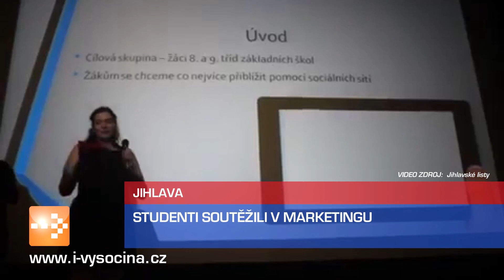Zprávy 9. 3. 2016